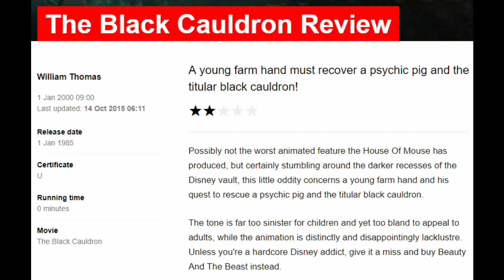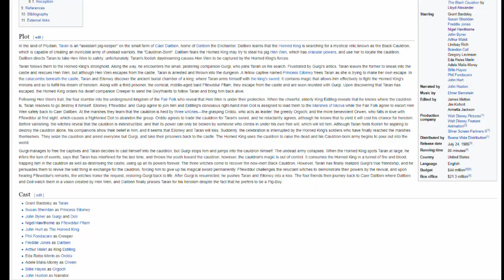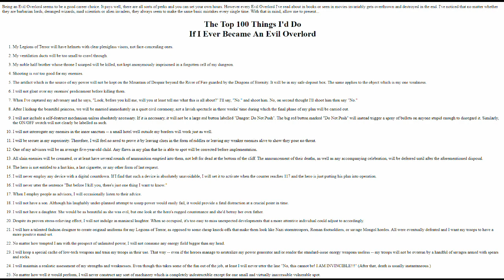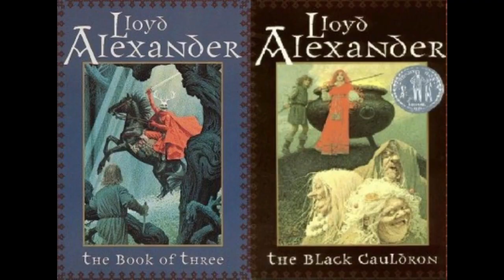The Black Cauldron | Dark Ages of Disney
The Black Cauldron was released 1985, in the midst of Disney's animation division struggling for survival. The film was expensive and did poorly, nearly pushing the studio over the edge into bankruptcy.

Even so, those making it had been excited and optimistic... until they saw the completed product, and knew they had failed.

It is a sad example of Disney at its lowest, and stands out as one of their worst traditionally-animated movies to date.

Cast:

Grant Bardsley as Taran
Susan Sheridan as Princess Eilonwy
John Byner as Gurgi
Nigel Hawthorne as Fflewddur Fflam
John Hurt as The Horned King